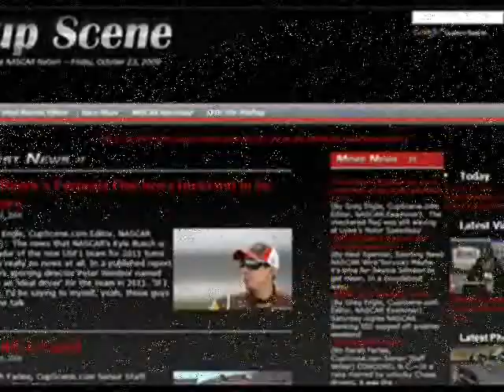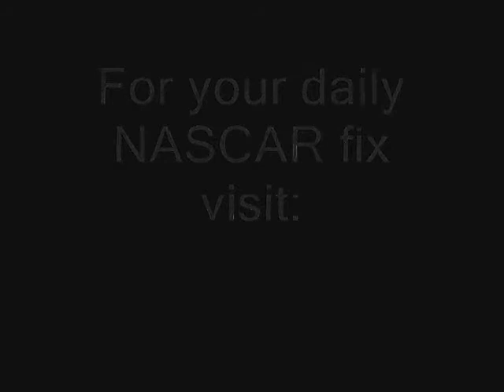NASCAR at Martinsville post-race press conference Denny Hamlin part 3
Post-race news conference with NASCAR Sprint Cup Series Goody's Fast Pain Relief 500 winner Denny Hamlin with crew chief Mike Ford and Joe Gibbs Racing team president J.D. Gibbs.part 3